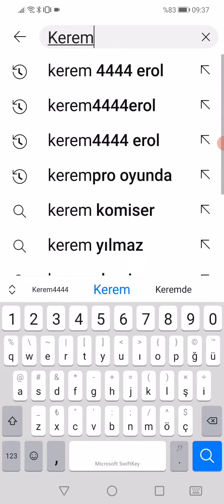keremin bana gönderdi videolar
EN SEVDİĞİNİM BAYRAK BREZİLYA 🇧🇷